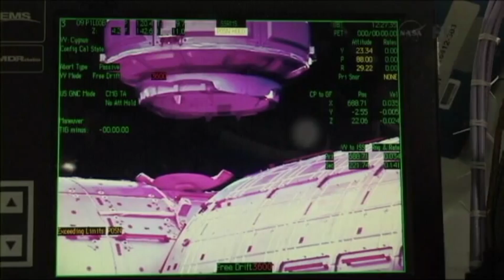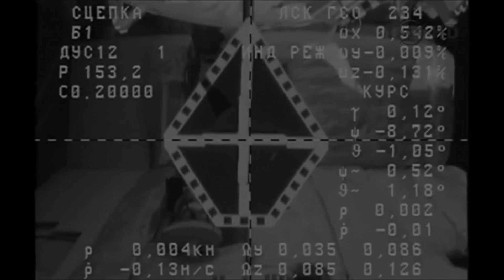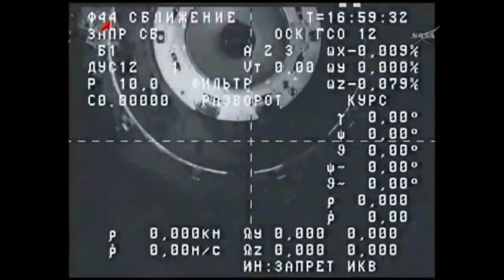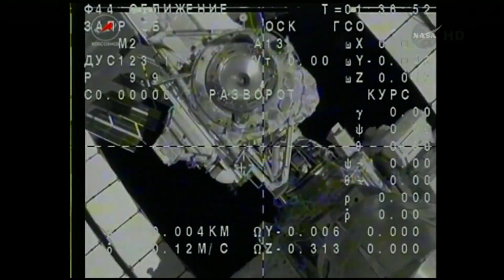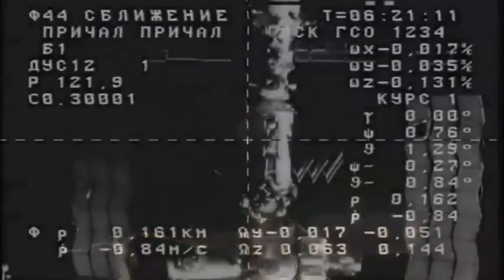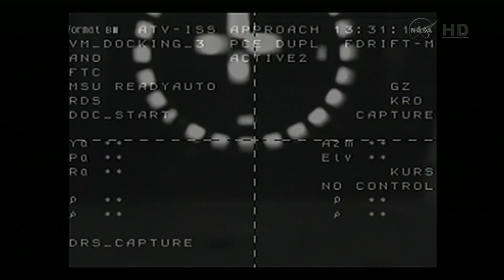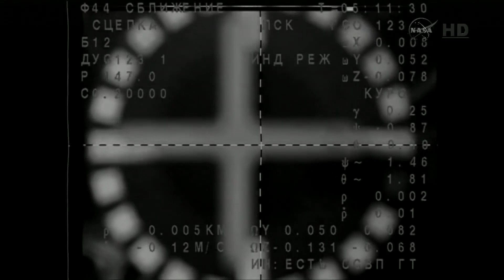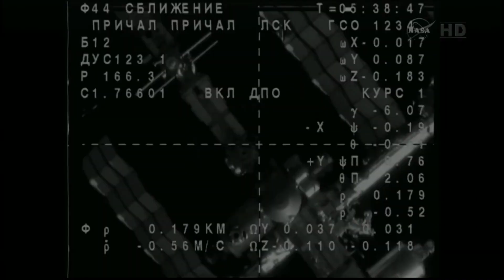International Space Station - Episode 50 - 2014 Missions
In this episode we go over all the missions that launched, and one that didn't make it, to the International Space Station in 2014.